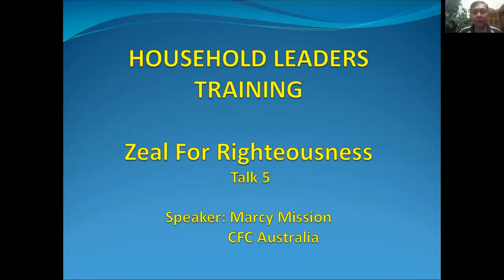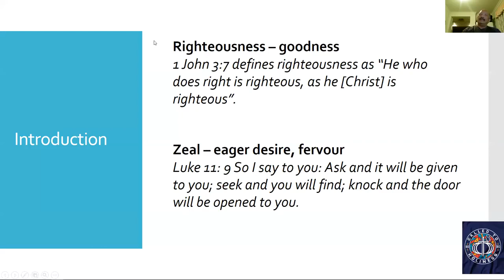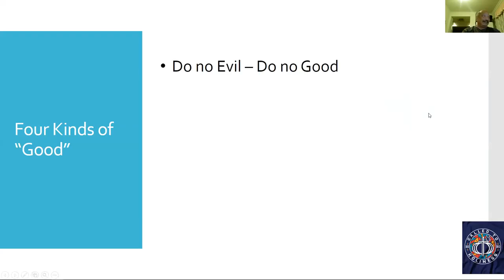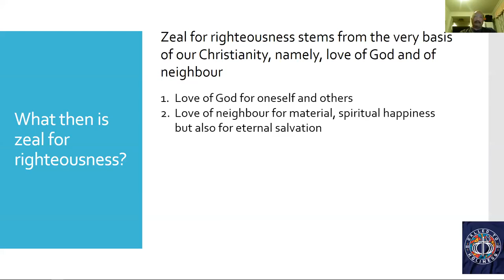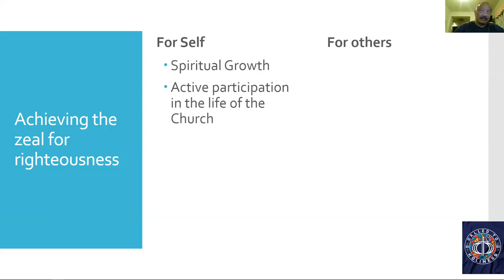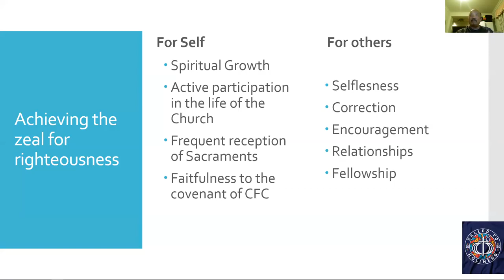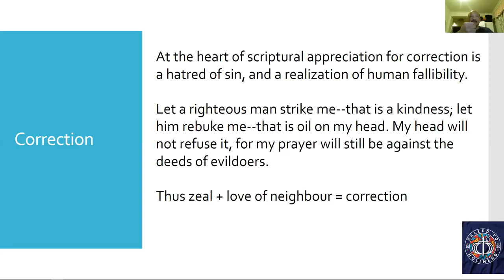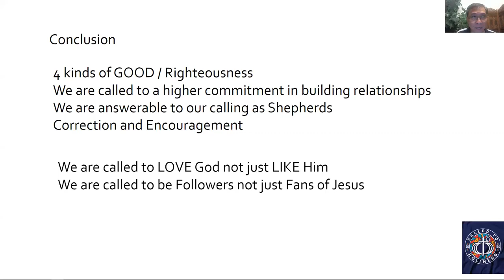Household Leaders Training Talk 5 Zeal For Righteousness